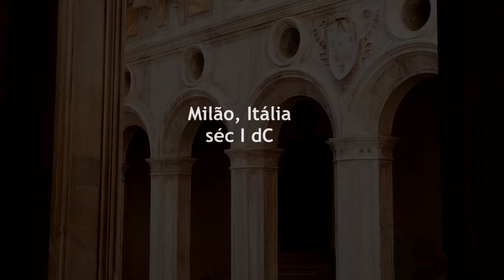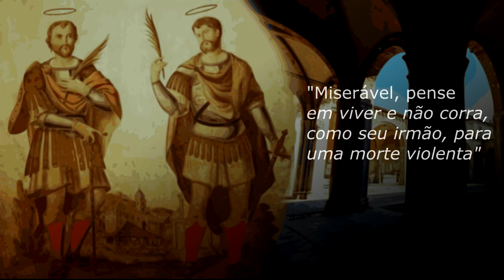São Gervásio e São Protásio, os irmãos mártires da Fé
Essa é a história dos Santos Gervásio e Protásio, os santos gêmeos cristãos, filhos de São Vidal e da bem-aventurada Valéria de Milão. Essa família fazia parte da nobreza de Milão, mas foram perseguidos a partir do momento que se converteram ao Cristianismo, por influência do Bispo São Caio. Como cristãos, eles mandaram construir a igreja de Milão, em 63. Mas depois Vidal e Valéria foram perseguidos e mortos testemunhando a fé, durante o governo do imperador Nero, por volta do ano 68 de nossa Era.
“Gervásio e Protásio alçaram voo sob o estandarte celeste, empunharam as armas vitoriosas de que fala o Apóstolo São Paulo, desprenderam-se dos vínculos que os ligavam ao mundo, venceram o Inimigo infernal e seus vícios, eles seguiram livres e tranquilos o Senhor Cristo. Ó, felizes irmãos, que se apegando às palavras sagradas não puderam ser maculados por nenhum contágio! Que glorioso foi o combate daqueles que saíram juntos do útero materno e juntos foram coroados!”  (Santo Ambrósio de Milão)
Obrigado por sua presença nesta jornada pela vida dos santos Gervásio e Protásio, os santos gêmeos de Cristo!